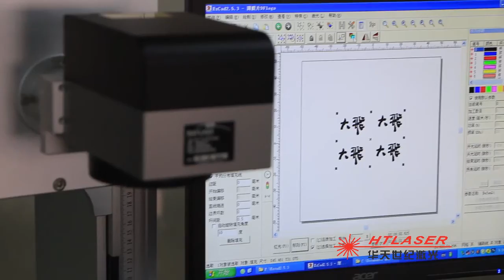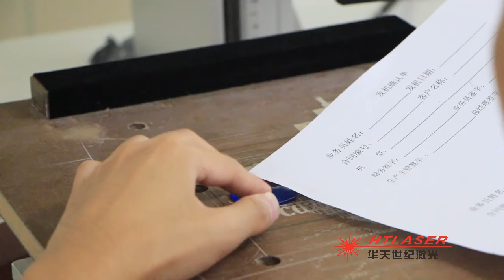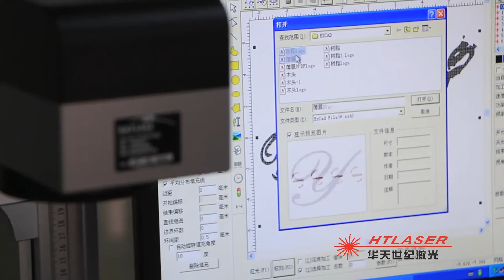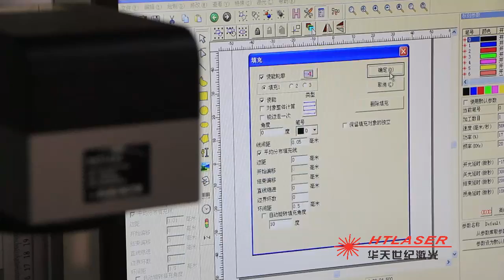CO2 Galvo laser Marking/Engraving HTLASER